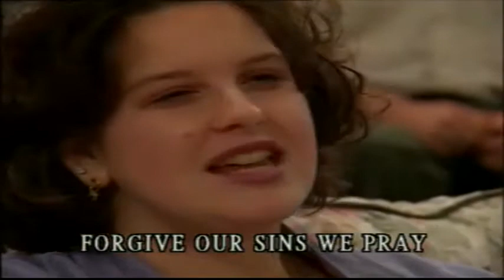VietnamlovesJesus Music 055